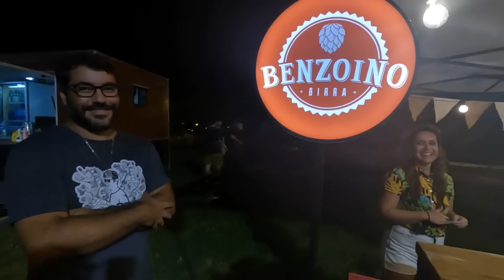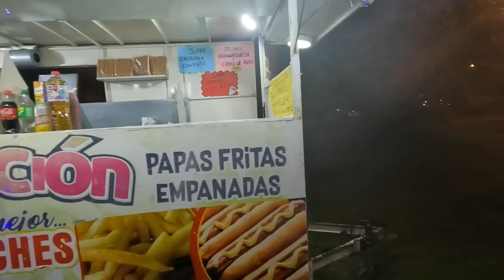FUIMOS A LA FIESTA Y... LA POLICIA!